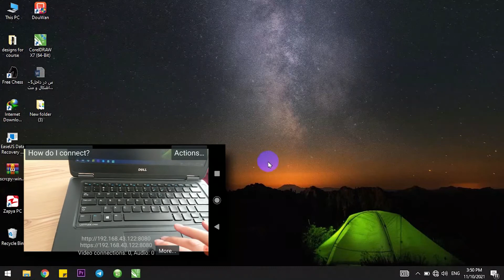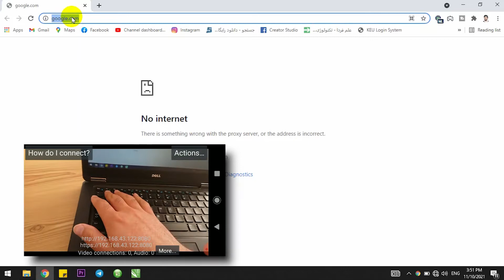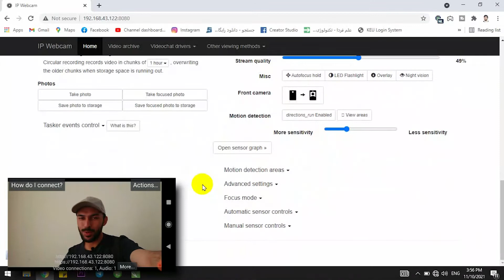چطور کمره مبایل را بدون لین به کمپیوتر وصل کنیم؟|How to use mobile camera as a webcam?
در این ویدیو طریقه وصل کردن کمره مبایل به کمپیوتر به صورت وایرلس یا بدون کیبل، آموزش داده شده است.
بعضی وقت ها برای نمایش مسایل جزیی و کوچک برای کنفرانس بزرگ، نیاز دارید تا آنرا برای تعدادی زیادی از افراد در پروجکتور نمایش بدهید، که طریقه آنرا در این ویدیو ببینید.